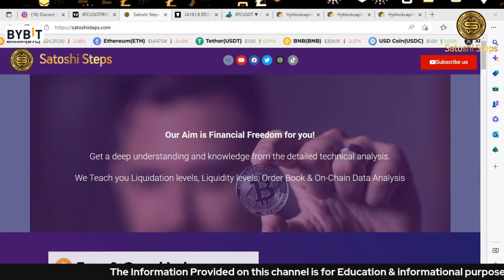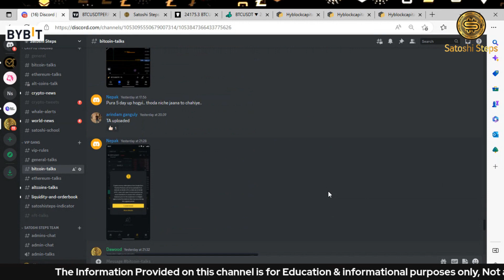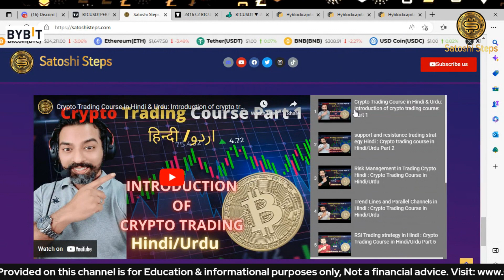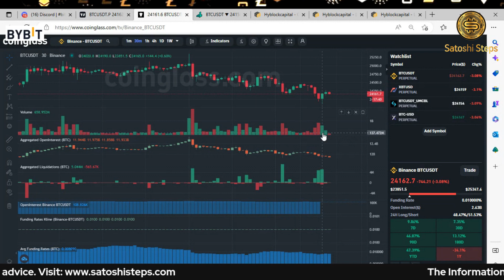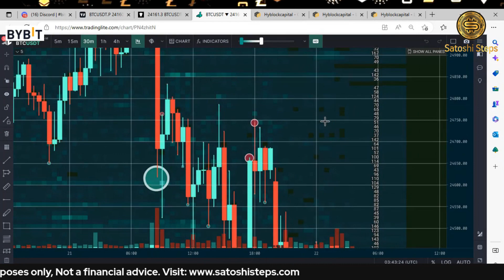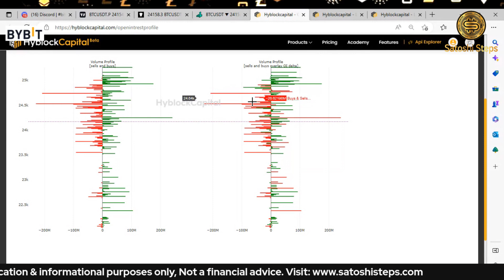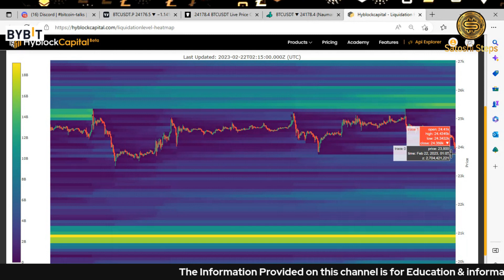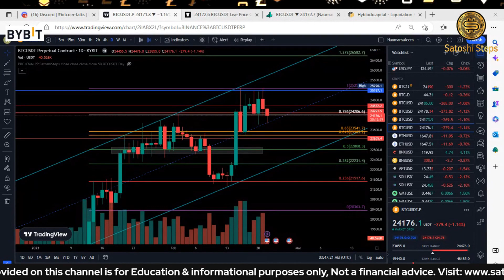Bitcoin Price Prediction Hindi/Urdu - Morning update in Hindi/Urdu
Today's Video 22  February 2023 is Bitcoin Price Prediction Hindi/Urdu -  Crypto News Today in Hindi &  BTC Technical Analysis Hindi and Ethereum price prediction too. I'll try to share my experience and teach you how to analyze Crypto Market with News and different charts and indicators.

❤Love❤ and 🙏Respect🙏 for 😍Joining😍 Me.

Get up to $30'000 Bonus, benefit from 0 Fees on Spot and join the 50'000 USDT Trading competition:
Bonus Breakdown:
- Up to $4'030 from Rewards Hub*
*Rewards Hub:
1. Sign up for a Bybit account with above link only.
2. After First Deposit, Claim rewards  in the Rewards Hub

Past performance is not a guarantee of future performance. The risk of loss in trading and investment in Cryptocurrency can be substantial.
You should therefore carefully consider whether such trading is suitable for you in light of your financial condition. Please ensure that you understand fully the risks involved and do invest money according to your risk bearing capacity.
and it is not considered to be any financial advice or Recommendation of any Kind of trade or whatsoever.

This video relates to the following:

bitcoin today hindi, crypto news today, bitcoin news live